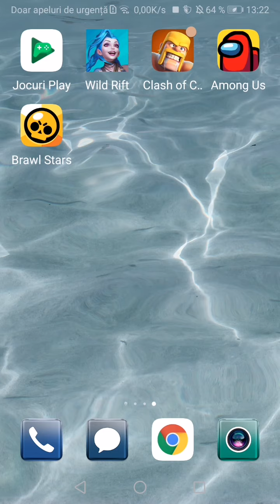Brawl playing part #2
Brawl playing part #2 with two caracter new :D